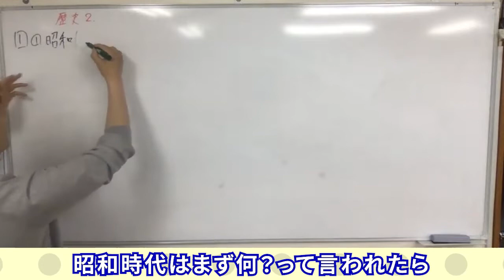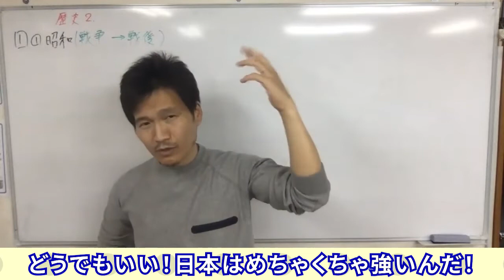沢山の人に見てほしい！生徒に大人気の講義が凄すぎた！昭和①(序章)【2分見るだけテスト対策